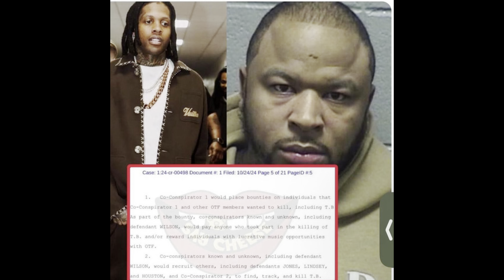Lil DURK and Other OTF MEMBERS ARRESTED for M****er for Hire Did Bricc Baby talk to much?😕😳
Kdae's Convo:Stop Being Fooled by Weak Males who say They're Men 🛑 🧢 ✋🏾 🚫😡😒